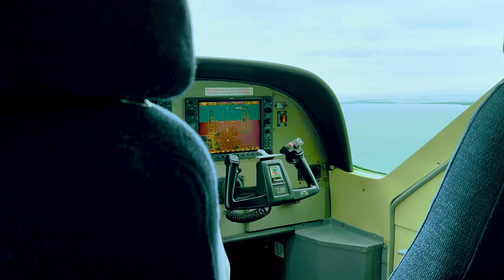Wedding Shoot in Belize at Autograph Collection Hotel (EbonyCattouse Events )